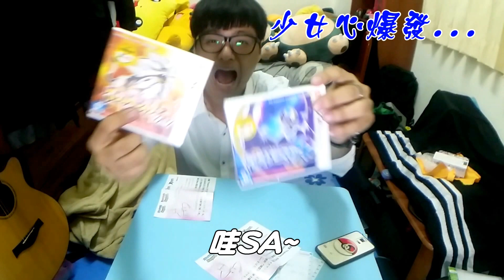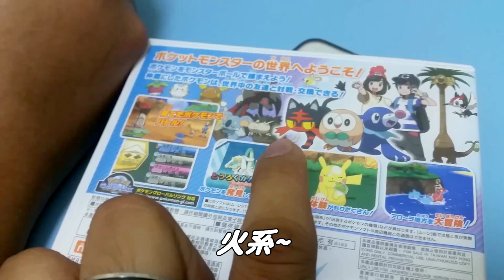【神奇寶貝---3DS 日月版 】寶可夢 太陽 月亮 開箱+試玩 分享